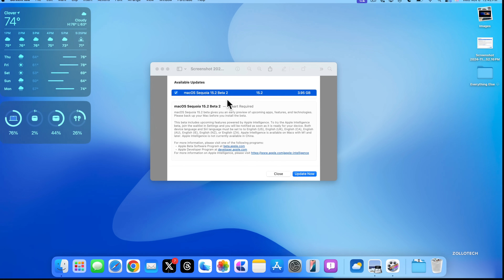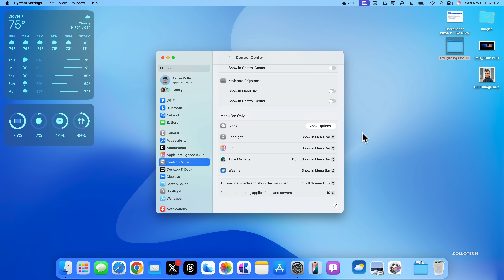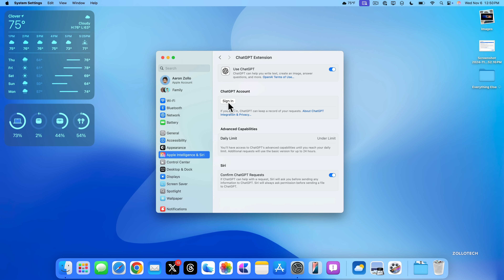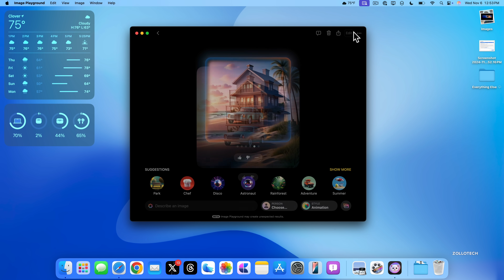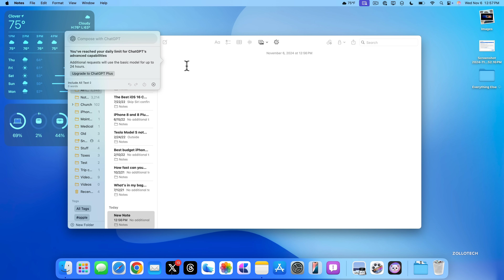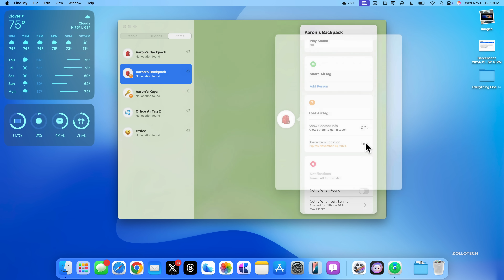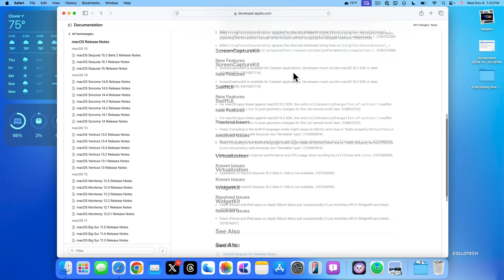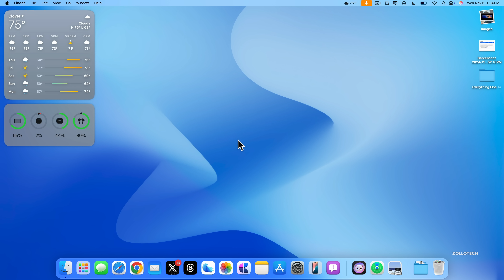macOS 15.2 Beta 2 is Out! - What's New? (Apple Intelligence)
macOS 15.2 Beta 2 and Public Beta 1 are Out!- What’s New? (Apple Intelligence) - macOS 15.2 Beta 2 Released and iOS 18.2 Public Beta 1 is finally here. macOS 15.2 Beta 2 brings Image Playground to the Mac, Chat GPT integration, new Wallpaper, updates to Find My and more. In this video we show you everything new in macOS 15.2 Beta 2 using MacBook Air 15 and iPhone 16 Pro Max

Apple released iOS 18.2 Beta 2, iPadOS 18.2 Beta 2, macOS 15.2 Sequoia Beta 2, watchOS 11.2 Beta 1, tvOS 18.2 Beta 1, HomePodOS 18.2 Beta 1 and visionOS 2.2 Beta 1

*Chapters*
00:00 - Everything New
00:11 - Supported Devices
00:20 - Size
00:29 - Apple also Released
00:39 - Build Number and Storage
01:02 - Apple Intelligence Support
01:17 - New Features, Changes and Updates
03:23 - Apple Intelligence Features
08:49 - More Changes and Updates for all
10:60 - Performance and Stability
11:16 - Battery
11:49 - Release Notes
12:32 - Should You Install macOS 15.2 Betas?
12:57 - Apple Intelligence rollout around the world
13:33 - macOS 15.2 Beta 3 Release
13:44 - macOS 15.2 Public Release Date
14:05 - Conclusion